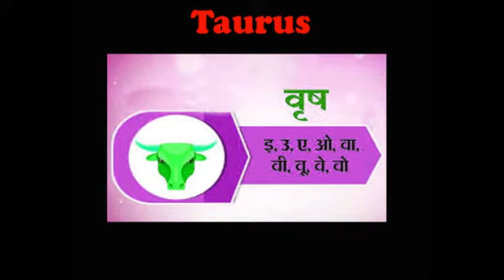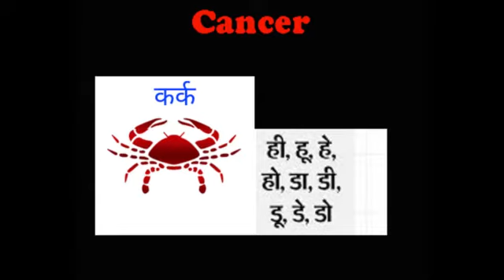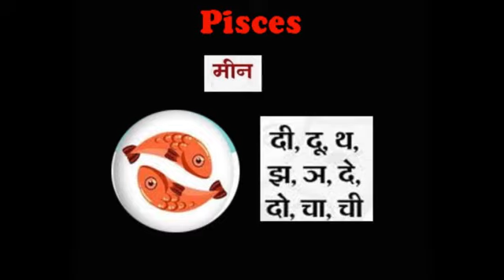surya ka singh raashi me pravesh hoga 17 august 2022 ko janiye rashifal in hindi jyotish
सिंह संक्रांति 2022 का महत्त्व , क्या होता है सिंह संक्रांति, क्या बदलाव होता है ज्योतिष के हिसाब से सूर्य के सिंह राशी में गोचर का |

17 august, 2022, बुधवार को है सिंह संक्रांति

जब सूर्य कर्क राशि से सिंह राशि में प्रवेश करता है तो वो समय सिंह संक्रांति कहलाता है. वैदिक ज्योतिष के हिसाब से सिंह संक्रांति सकारात्मक उर्जा को बढ़ाता है क्यूंकि सूर्य सिंह राशि में ताकतवर हो जाता है. जिनके कुंडली में सूर्य सिंह राशि को हो उनके लिए तो बहुत ही अच्छा समय शुरू हो जाता है.

अलग अलग जगहों में सिंह संक्रांति से विशेष महिना शुरू होता है जैसे –
मलयालम केलिन्डर के हिसाब से चिंगा महिना शुरू हो जाता है.
तमिल केलिन्डर के हिसाब से अवनि महिना शुरू हो जाता है.
बंगाली केलिन्डर के हिसाब से भद्रा महिना शुरू हो जाता है.
सिंह संक्रांति का महत्त्व :
दक्षिण भारत में मान्यता के अनुसार इस दिन भगवान् विष्णु के अवतार नरसिंह भगवान् की पूजा होती है विष्णु जी के साथ.
नारियल पानी से विशेष अभिषेक होता है जिसे पवित्र माना जाता है.
मंगलौर शहर के कुलई में लोग विष्णु मंदिर में दर्शन और पूजन करते हैं.
विष्णु पूजा से पहले भगवान् गणेश की पूजा करते हैं जिसे अप्पादा पूजा कहते हैं.
एक मुख्य बात ये है की सिंह संक्रांति से लेके कन्या संक्रांति तक लोग रोज भगवान् विष्णु की पूजा करते हैं, हवन करते हैं , प्रसाद चढ़ाते हैं, प्रार्थना करते हैं भगवान् को प्रसन्न करने के लिए.
सिंह संक्रांति हर्ष और उल्लास के साथ विभिन्न जगहों में मनाया जाता है:
केरला
कर्नाटक
तमिलनाडु
आंध्र प्रदेश
उत्तराखंड के कुमाऊ में.
लोग एक दुसरे को उपहार और मिठाइयां भी देते हैं.

सिंह संक्रांति वह दिन है जब सूर्य अपनी राशि बदलकर सिंह राशि में प्रवेश करता है।
सिंह राशि सूर्य की स्व राशि है और इसलिए इस राशि में सूर्य शक्तिशाली होता है और लोगों और पर्यावरण के लिए भी फायदेमंद होता है। सूर्य के सिंह राशि में रहने तक की अवधि का लाभ हर कोई उठा सकता है।

वर्ष 2022 में सूर्य 17 अगस्त, बुधवार को सिंह राशि में प्रवेश करेंगे ।

सूर्य का ये गोचर सुबह लगभग 7:13 बजे होगा और 17 सितंबर 2022 तक सूर्य सिंह राशि में रहेंगे ।

आइए जानते हैं वैदिक ज्योतिष के अनुसार 12 राशियों की भविष्यवाणियां:
mesh rashifal
vrishabh bhavishyawani
]mithun rashifal
kark bhavishyawani
singh rashifal
kanya bhavishyawani
tula rashifal
vrischik bhavishyawani
dhanu rashifal
makar bhavishyawani
kumbh rashifal
meen bhavishyawani